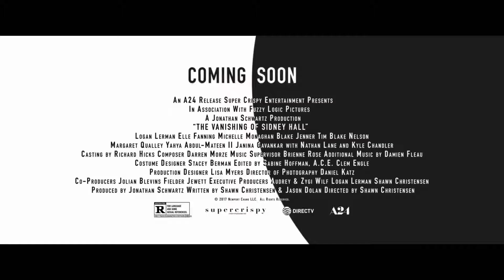THE VANISHING OF SIDNEY HALL Official Trailer 2018 Elle Fanning, Logan Lerman